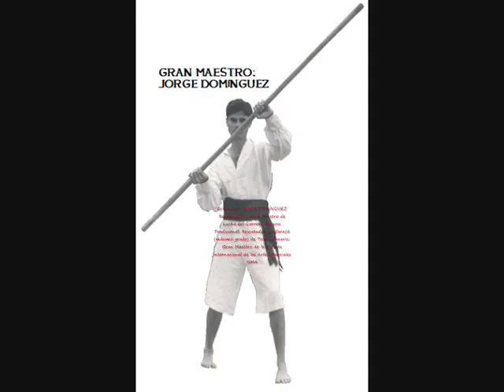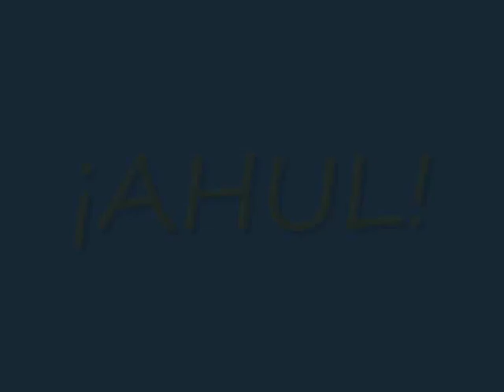AGAETE ROMERIA FIESTA OFRENDA, GARROTEANDO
El Arte de Combate de la LUCHA DEL GARROTE CANARIO, es un Deporte Canario Autóctono de las Islas Canarias. Los antiguos Canarios usaban este Arte para LUCHAR, posteriormente lo usaron los campesinos y pastores para lo mismo. A punto de desaparecer, en la década de los 80 el Gran Maestro JORGE DOMÍNGUEZ hizo una labor imcomparable rescatándolo entre los numerosos pastores sobre todo en la isla de Gran Canaria pero también en el resto del archipiélago; creando las bases de este Deporte. Gracias Gran Maestro. AHUL